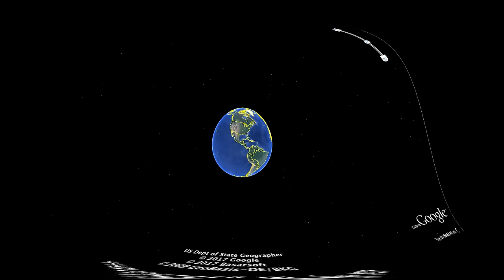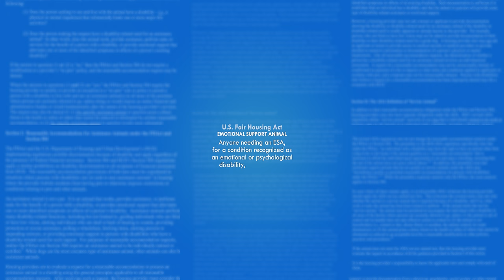5 Ways Dogs Help ADHD Brains -- in 360 Degrees!!!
Dogs can be wonderful for ADHD brains!

But a lot of these benefits depend on you having a good relationship with your dog, so make sure you choose one that’s right for you and your family. Do as much research ahead of time as possible and make sure you meet your new family member in person before you commit!

WARNING: There are many “registries” that are essentially scams. You do NOT need to register your emotional support animal, or have a vest or ID card for them. All you need is a letter from your doctor or therapist explaining why you need one.

For service animals, which autistic people often benefit from, you do not need a vest either, although many handlers choose to use one. What makes a service dog a service dog is the specialized training they go through to provide a specific task or tasks to assist with their handler’s disability and be able to behave in public places.

Find an assistance dog!

THE LIST OF STUDIES

Gadomski, A. M., Scribani, M. B., Krupa, N., Jenkins, P., Nagykaldi, Z., & Olson, A. L. (2015). Pet Dogs and Children's Health: Opportunities for Chronic Disease Prevention?. Preventing Chronic Disease, 121-10. doi:10.5888/pcd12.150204

Gadomski, A. M., Scribani, M. B., Krupa, N., & Jenkins, P. (2017). Pet dogs and child physical activity: the role of child-dog attachment. Pediatric Obesity, 12(5), e37-e40. doi:10.1111/ijpo.12156

Martin, K. E., Wood, L., Christian, H., & Trapp, G. A. (2015). Not Just "A Walking the Dog": Dog Walking and Pet Play and Their Association With Recommended Physical Activity Among Adolescents. American Journal Of Health Promotion, 29(6), 353-356. doi:10.4278/ajhp.130522-ARB-262

Lundqvist, M., Carlsson, P., Sjödahl, R., Theodorsson, E., & Levin, L. (2017). Patient benefit of dog-assisted interventions in health care: a systematic review. BMC Complementary & Alternative Medicine, 171-12. doi:10.1186/s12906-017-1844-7

Schuck, S. B., Emmerson, N. A., Fine, A. H., & Lakes, K. D. (2015). Canine-assisted therapy for children with ADHD: preliminary findings from the positive assertive cooperative kids study. Journal Of Attention Disorders, 19(2), 125-137. doi:10.1177/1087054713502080

Sugawara, A., Masud, M. M., Yokoyama, A., Mizutani, W., Watanuki, S., Yanai, K., & ... Tashiro, M. (2012). Effects of Presence of a Familiar Pet Dog on Regional Cerebral Activity in Healthy Volunteers: A Positron Emission Tomography Study. Anthrozoos, 25(1), 25-34.

Special thanks to Alex and Duckie for consulting and providing links and research on this video! Puppy kisses, mwah!

Music for "5 Ways Dogs Help ADHD Brains -- in 360 Degrees!!!":

"The Show Must Be Go”, "RetroFuture Clean", "Happy Happy Game Show", "Life of Riley", "Future Gladiator", "Daily Beetle"